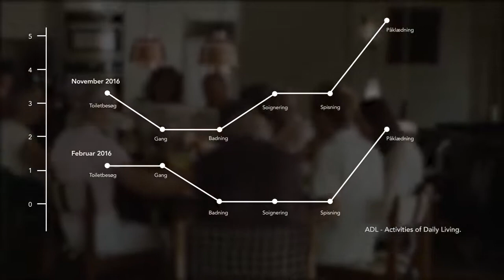Dagmarsminde: Lad mig præsentere Hanne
May Bjerre Eiby: Lad mig præsentere Hanne; en 73 årig beboer med Parkinson-demens og den sejeste kvinde jeg kender.